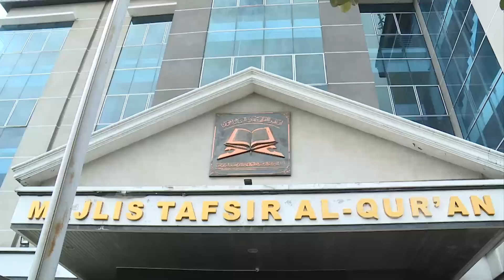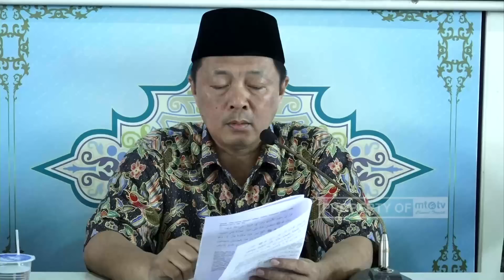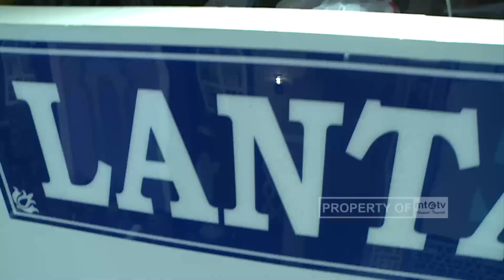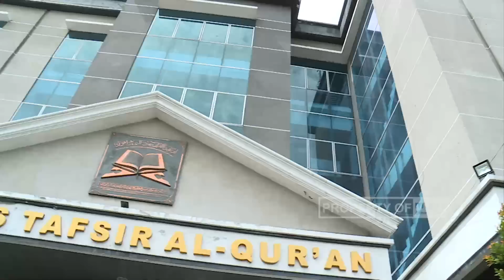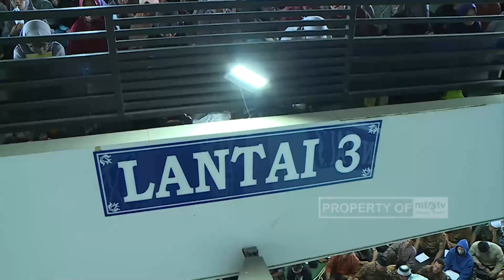Jihad Pagi Edisi 2/10/2022 Tentang Riba 2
Kajian Ahad Pagi MTATV Solo Edisi Ahad 2 Oktober 2022
Website dan channel resmi MTATV :